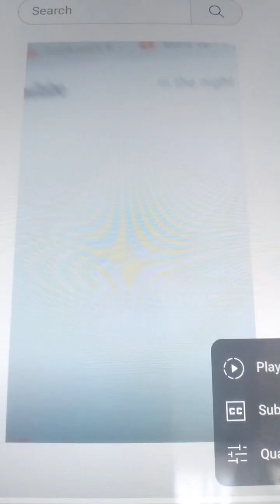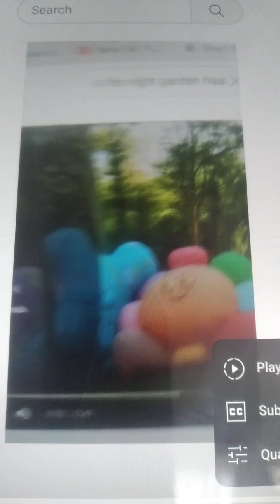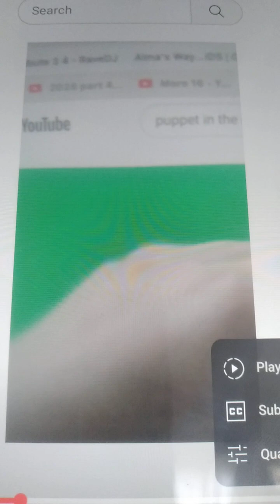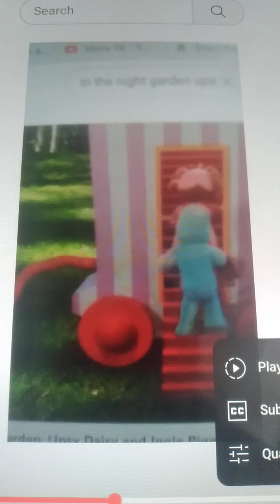Delicated official video in the night garden tribute